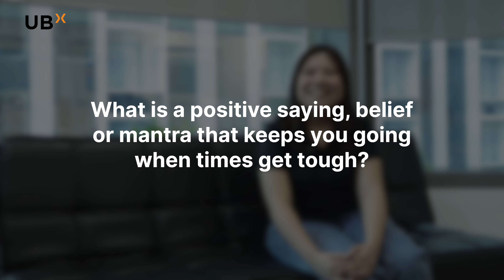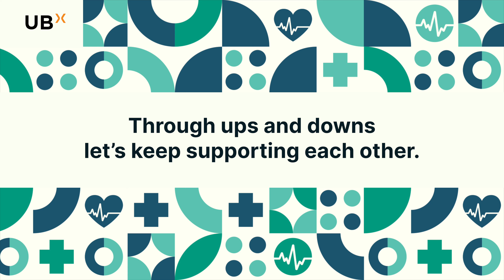UBX employees share their takes on mental wellness and positivity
Today on World Mental Health Day, we asked UBXers to share their experiences on mental health and tips for maintaining a positive mindset.